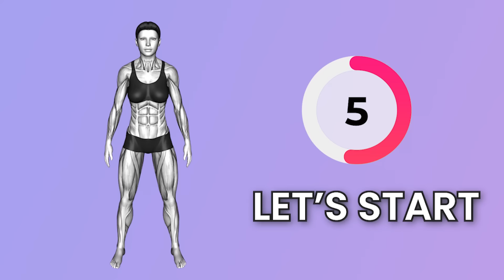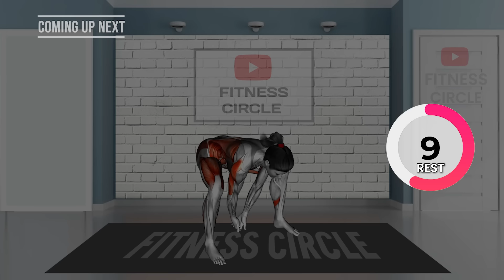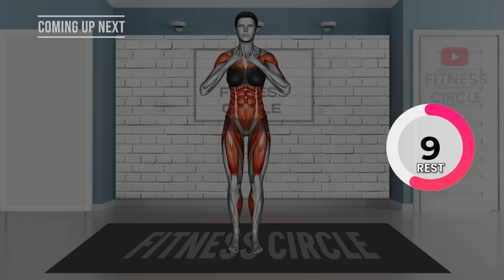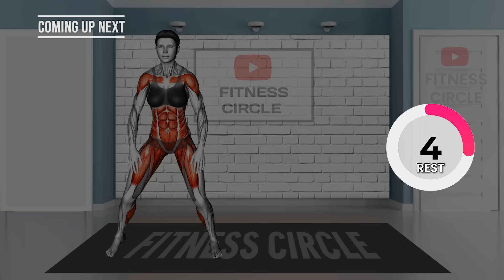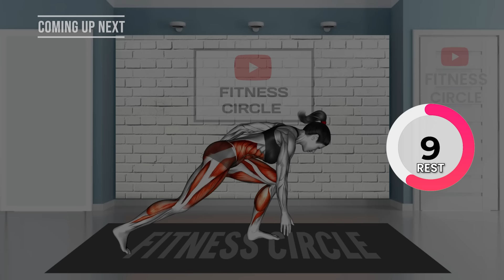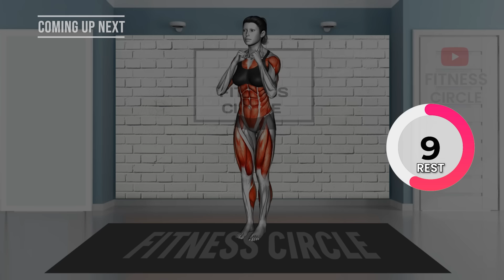Exercise To LOSE 2 INCHES OFF WAIST in 1 Week | Do This STANDING 30-Min and Say Goodbye to Belly Fat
Exercise To LOSE 2 INCHES OFF WAIST in 1 Week | Do This STANDING 30-Min and Say Goodbye to Belly Fat ➜SIDE FAT  Do This Everyday For 7 Days & Say Goodbye To Belly Fat
Do This STANDING 30-Min to Lose That STUBBORN BELLY FAT in 5 weeks | Exercise for Hanging Belly Fat

0:00 INTRODUCTION
0:10 START OF WORKOUT

side fat,lose belly fat,goodbye hanging fat,weight loss,30 minute standing workout,workout,exercise to lose belly